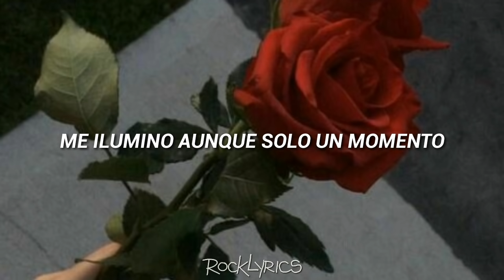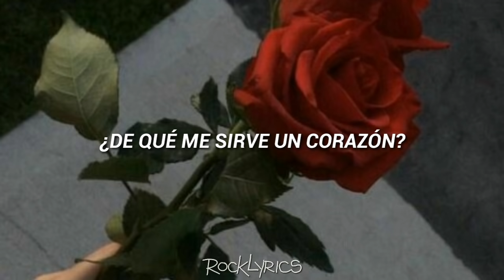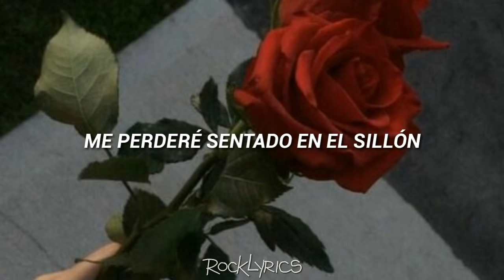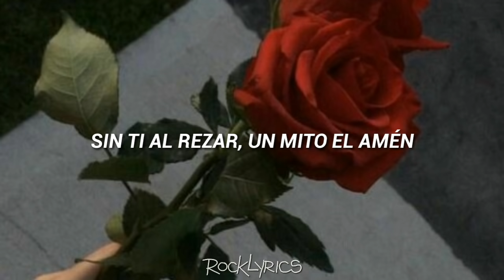José Madero - Mercedes (Letra)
Edited by: Kevin Medina.